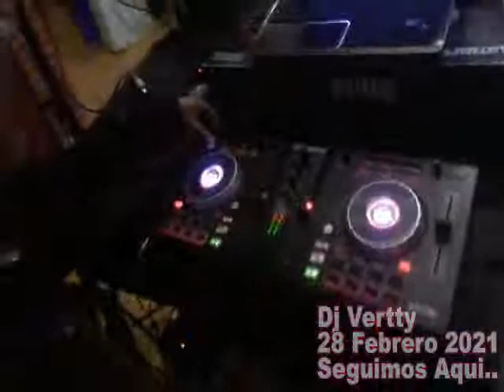Djvertty Febrero 2021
Amigos y amigas del Mundo.. el Primer evento del Año.. seguimos Aquí... el amanecer esta por comenzar.. Sigamos Aquí.. Resistamos mas.. en donde quiera que esten.. les deseo mucha Luz...